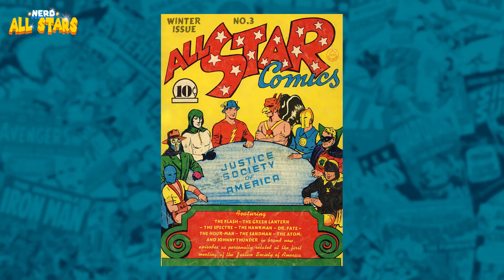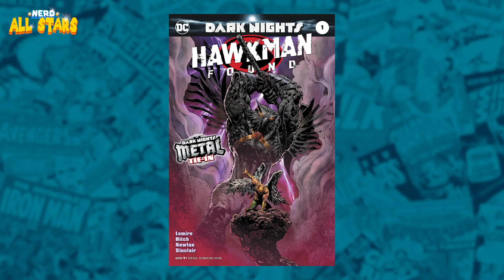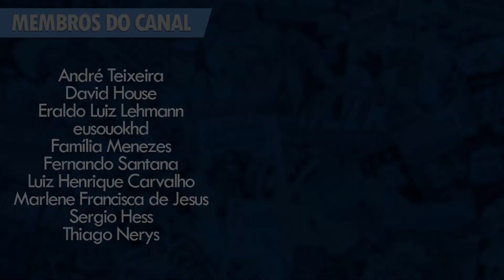OS 5 PERSONAGENS QUE JÁ FORAM 'GAVIÃO NEGRO' NA DC (+1 bônus)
▶ Gavião Negro (que já foi até chamado no Brasil como "Falcão da Noite"), é um importante super-herói da DC (criado desde a Era de Ouro dos Quadrinhos), mas ele carrega uma das histórias mais confusas na cronologia da DC. Ele tem várias versões, até mesmo com versões distintas existindo ao mesmo tempo no mesmo lugar. Mas existem 5 nomes que usaram o manto de Gavião Negro oficialmente! (Um detalhe é que a confusão sobre o Gavião Negro se extende à Mulher Gavião, então uma lista exclusiva pra Mulher Gavião é história pra outro vídeo), por isso hoje a lista é pra falar só sobre "OS 5 PERSONAGENS QUE JÁ FORAM O GAVIÃO NEGRO DA DC nos quadrinhos" (+1 bônus).

/desconto_nerd
/descontonerd

Adão Negro: Os Arquivos da Sociedade da Justiça
Dc Graphic Novels. Gavião Negro. De Volta aos Céus
Crise De Identidade

/nerdallstars
/nerdallstars
/nerdallstars